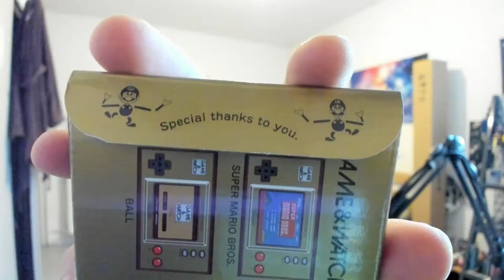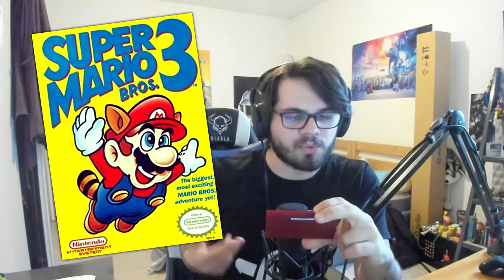Unboxing : Game & Watch Edition Super Mario Bros.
Alors que le monde prend des PS5 et Xbox Series X, moi je m'amuse avec mon Game & Watch.

Voilà.